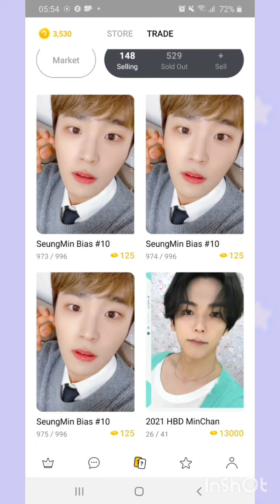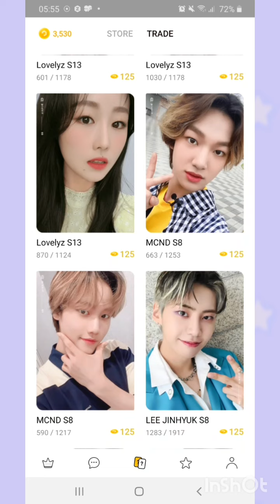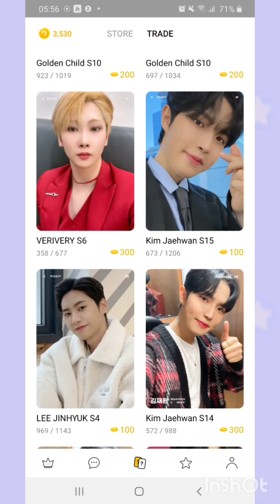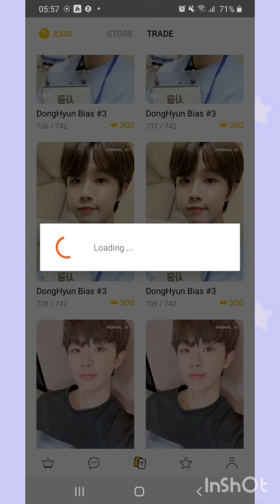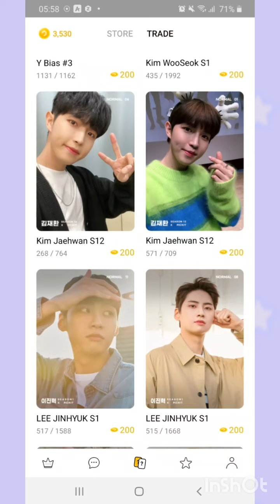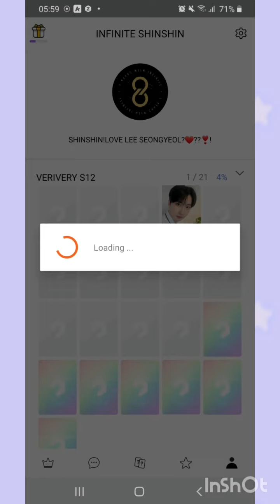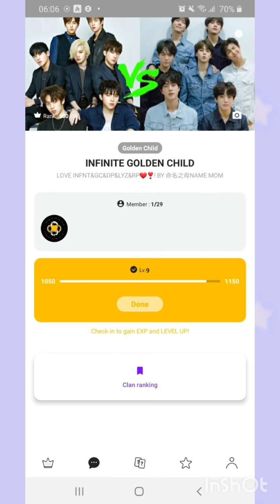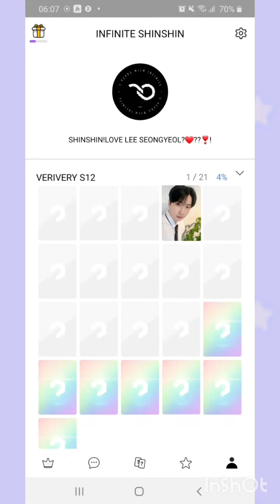SHINSHIN Pickit VIDEO👍❤😍🤩❣!BY 命名之王NAME KING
VOL.1:
VERIVERY - THUNDER

VOL.2:
GOLDENCHILD - LADY

VOL.3:
LOVELYZ - HI - INST

ENDING SONG:
N.FLYING - HOW R U TODAY
👍❤😍🤩❣!BY 命名之王NAME KING